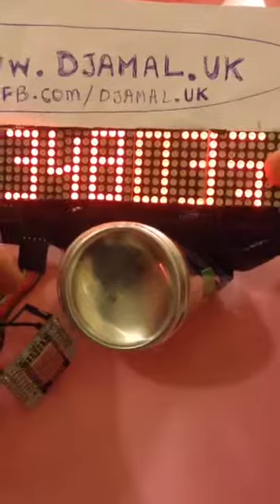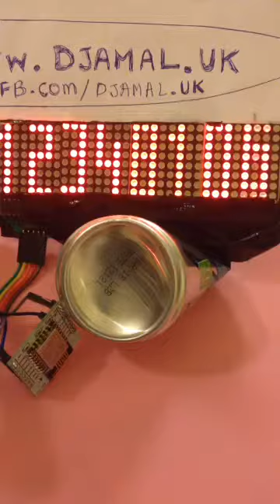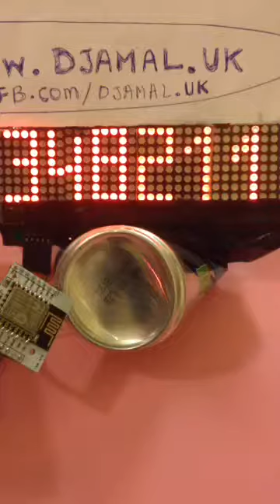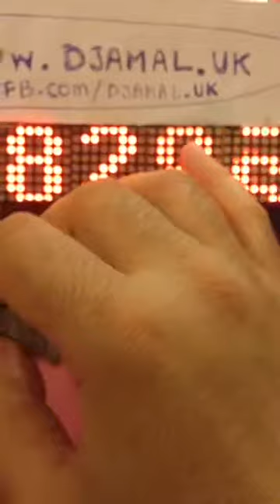Internet Clock, Weather Station ESP8266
Thank you everyone for stopping by my youtube channel  I would love to hear from you, so leave a comment to let me know you were here!